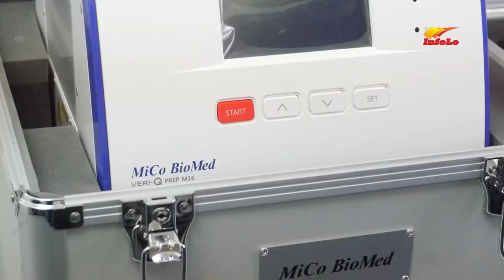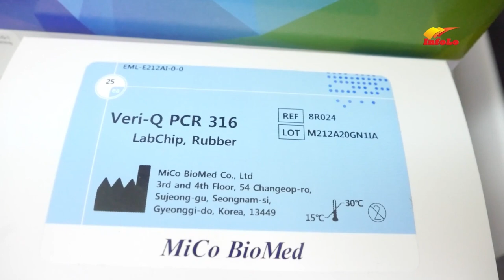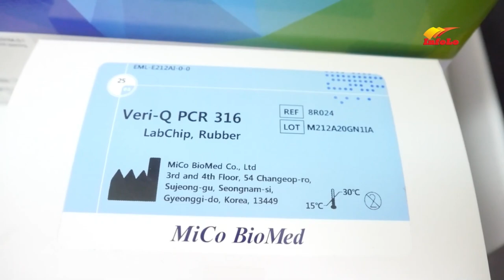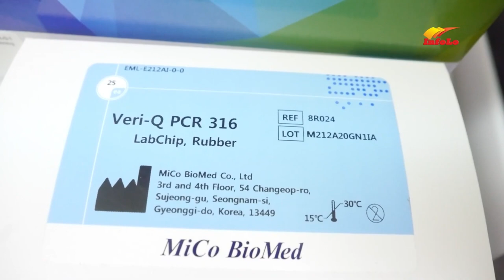„Адиент“ донирао апарат за PCR тестирање граду и Дому здравља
Градоначелник Лознице Видоје Петровић данас је са сарадницима присуствовао примопредаји вредне медицинске опреме за дијагностиковање вируса ковид-19 PCR методом коју је граду Лозници и Дому здравља „Др Миленко Марин“ донирала америчка компанија „Адиент“ у Лозници.

Овом приликом градоначелник се у име свих запослених у Дому здравља, у Општој болници и у име свих грађана захвалио директору и представницима компаније „Адиент“ која се, како је рекао, у потпуности интегрисала у живот локалне заједнице и показала да је друштвено одговорона компанија.

- Ово је још један огроман искорак који ће пре свега Дому здравља и запосленима који су заиста хероји овог времена бити од немерљиве вредности и значаја. Овај апарат омогућиће PCR тестирање за наше суграђане на вирус ковид-19, а поред тога и на коксаки вирус и хепатитис Б и Ц што је од изузетног значаја. Ово је апарат који у оваквим условима неће моћи да задовољи потребе свих пацијената, али када дође до нормализације стања и када се број лица са симптомима короне знатно смањи онда ће овај уређај испуњавати потребе града и ове установе – указао је градоначелник.

Петровић се захвалио и грађанима Лознице на досадашњем поштовању епидемиолошких мера и још једном је апеловао да се и даље придржавају свих препорука и упутстава лекара, Кризног и Градског штаба за ванредне ситуације у циљу што бржег повратка у нормалан режим живота.

У име донатора, директор „Адиента“ Игор Здраевски, рекао је да не постоје речи којима могу да изразе задовољство чињеницом да ће ова донација нашим здравственим радницима несумњиво олакшати и убрзати целокупан процес тестирања локалног становништва и омогућити поједине лабораторијске анализе које до сада нису биле доступне у нашем граду и подсетио на то да су запослени у овој компанији већ на почетку пандемије у Лозници успели да произведу 1.2 милиона заштитних маски у сарадњи са компанијом „Galenika Pharmacia“.

Захваљујући се на донацији директорка Дома здравља „Др Миленко Марин“ др Бранка Красавац рекла је да је у питању велика донација апарата за PCR испитивање РНК и ДНК вируса ковид-19, који је у данашњем времену неопходан.

- До сада смо вадили крв и слали на тестирање у Шабац, Београд, а сада ћемо то радити у нашем граду. Захваљујем се компанији „Адиент“, директору и градоначелнику Видоју Петровићу што нам је омогућио да овај апарат буде у дому здравља. На овај начин помоћи ћемо нашим суграђанима да брзо сазнају да ли су заражени корона вирусом. Наш кадар ће у следећој недељи већ бити обучен и почећемо са тестирањем – поручила је Красавац.

Градоначелник Петровић је истакао да је у Лозници до сада у Дому здравља вакцинисано 14853, а ревакцинисано 11623 грађана што је, како је рекао, значајан проценат, с обзиром на број становника и још једном је позвао све суграђане да се пријаве путем е-управе за имунизацију с обзиром на то да је држава обезбедила велики број вакцина и могућност да грађани бирају врсту вакцине против короне.

- У сарадњи са Домом здравља град Лозница организовао рад активиста на терену у циљу помоћи старијим суграђанима да се уз њихову сагласност пријаве за вакцинацију с обзиром на то да многи од њих који немају могућност пријављивања електронским путем – указао је градоначелник Петровић.